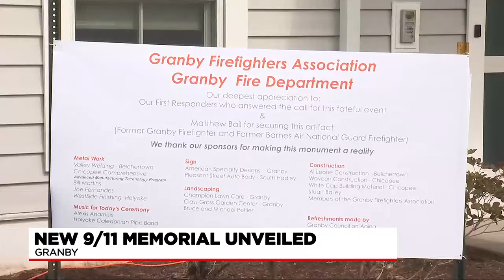Granby Fire Department unveils 9/11 memorial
The Granby Fire Department unveiled and dedicated a new 9/11 memorial.